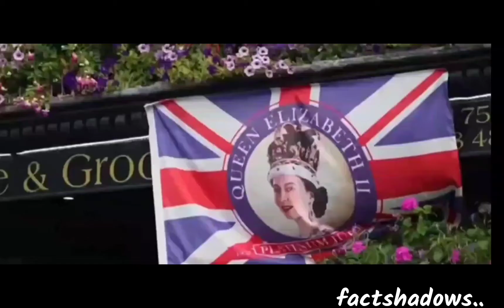महारानी एलिजाबेथ 2 का निधन ( Queen elizabeth 2 death )☹️💔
yesterday on 8 september 2022 Queen of England " ELIZABETH 2 "died. when she died she was 96 years old. very sad NEWS, as a good lady and a powerful ruler has gone away. RIP 💔☹️